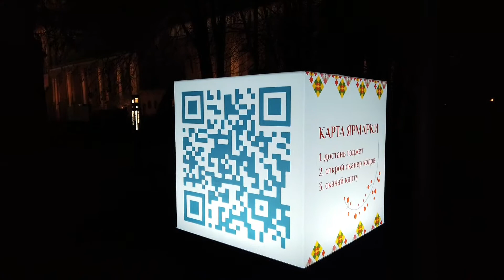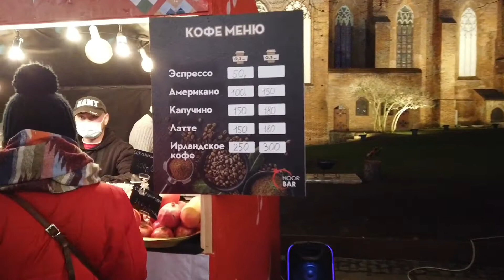КАЛИНИНГРАД, НОВОГОДНЯЯ ЯРМАРКА НА ОСТРОВЕ КАНТА 🎄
Про Калининград
Новогодняя ярмарка на острове Канта в Калининграде
Зима в Калининграде, погода в Калининграде декабрь 2020
Цены в Калининграде на продукты.